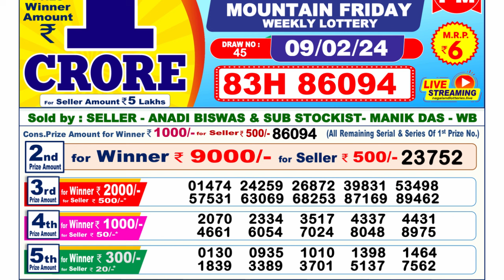Nagaland Lottery Sambad Live 6pm 09.02.24